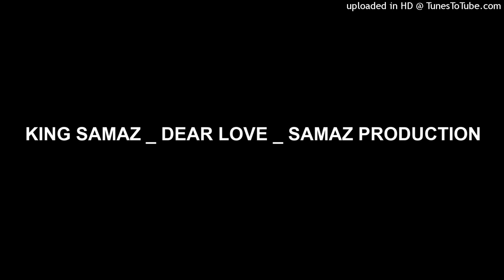KING SAMAZ _ DEAR LOVE _ SAMAZ PRODUCTION